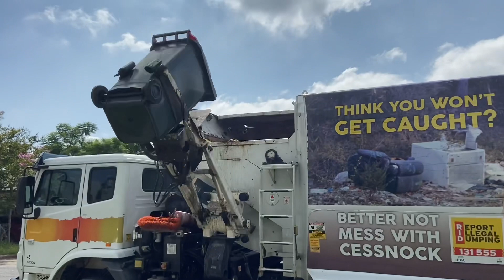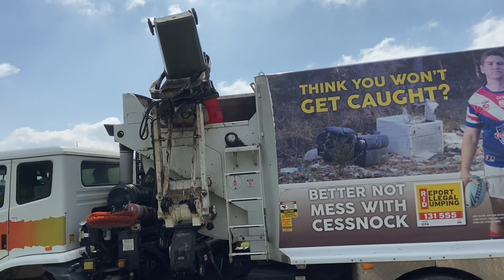Cessnock Garbage 45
On one Monday on my hunter reign trip I went to an area and found one of the Cessnock spare trucks with nitro busa in it. I was surprised he was in this truck as it is now the last resort spare truck. I did mange to find the other spare that day which is 43. Anyways nitro busa had his camera in the truck when I was filming. A few days after I had filmed him he said that not long after I had stopped filming his camera had fell in.